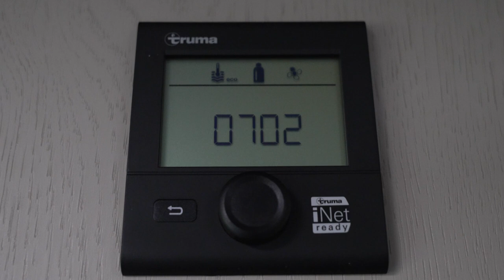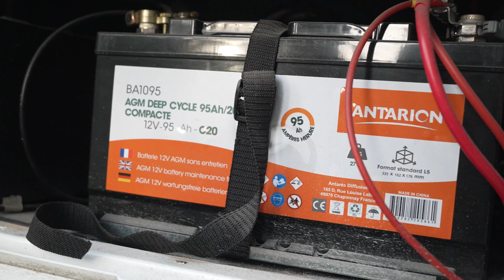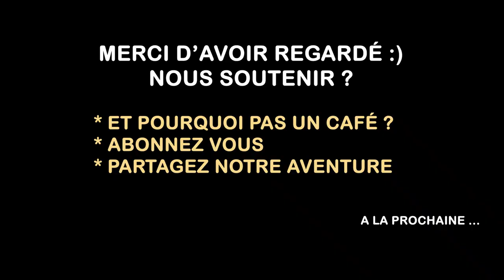COMMENT être AUTONOME en camping car pour voyager EAU, LINGE, TOILETTE, ELECTRICITE et GAZ -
Être en totale autonomie en véhicule aménagé ou en camping-car c'est possible. Du moment que vous gérez vos besoins et votre budget. Et dans cette vidéo, nous allons en parler de l'autonomie en camping-car afin de partir dans un road trip au plus proche de la nature.
Quels sont les points importants à prendre en compte : La gestion de l'eau, du linge, de l'électricité, du gaz et des wc. Ensemble, avec notre retour d'expérience et les produits que nous utilisons au quotidien,  mais également nos solutions et nos conseils, nos avis et nous aborderons point par point pour votre véhicule aménage. Partez en Bivouac avec nous.

💖 NOUS SOUTENIR 💖
Merci 😊

🙋‍♀🙋‍♂ Qui sommes-nous ? 🌍